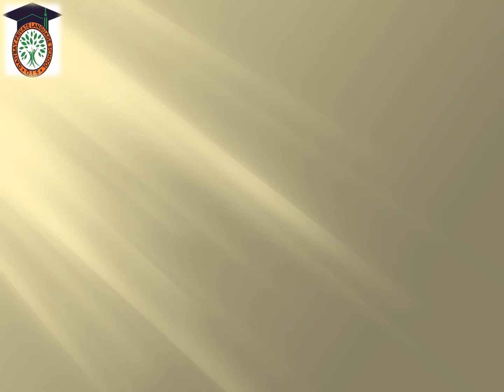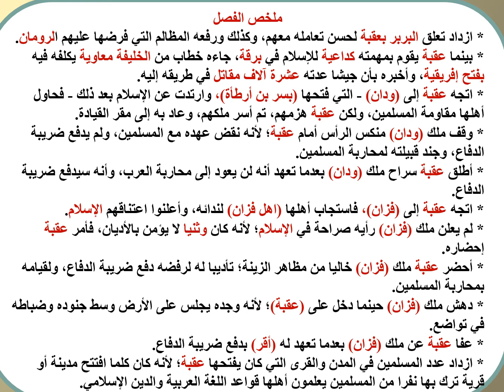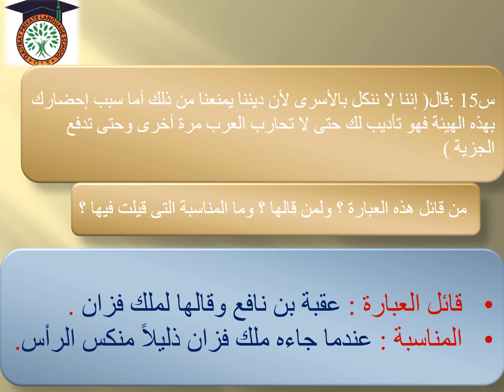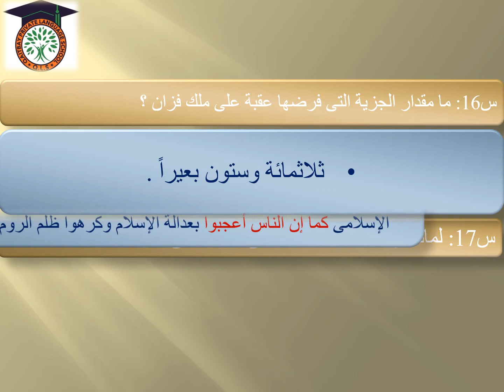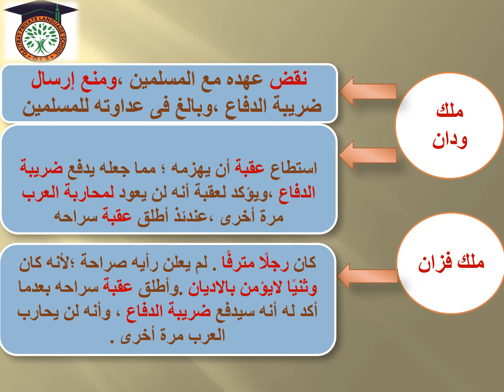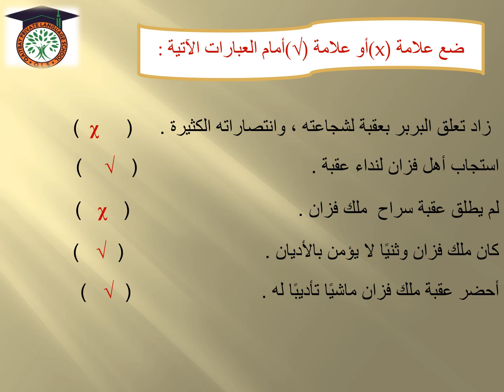الفصل العاشر قصة عقبة بن نافع